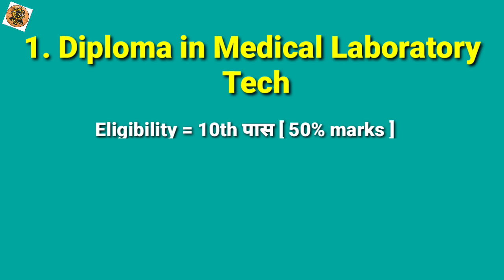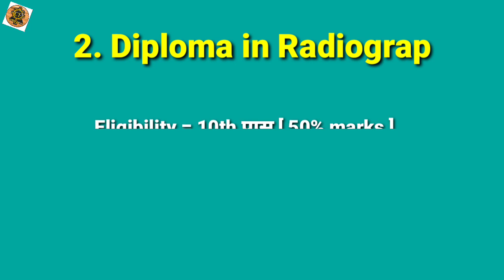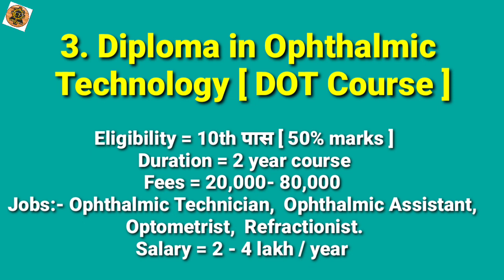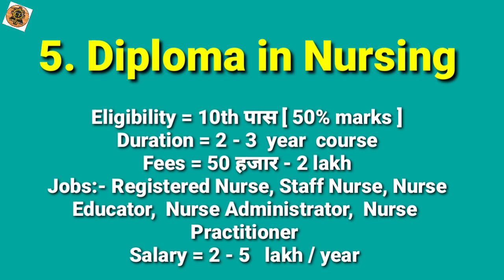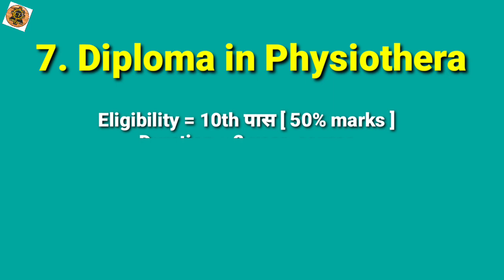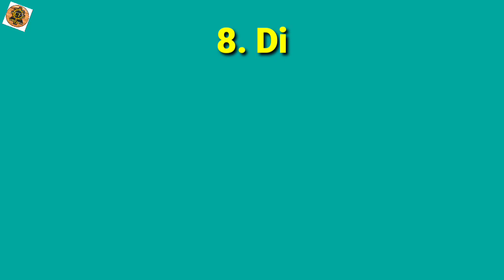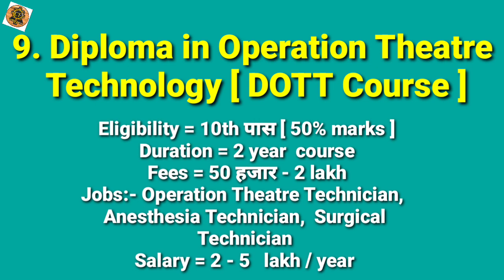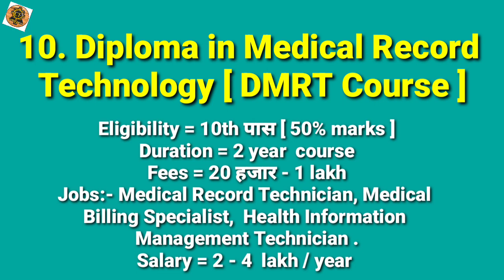Top- 10 Medical Course After 10th || 10th Ke Baad Medical Course || 10th Ke Baad Diploma Course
Camera Stand
Ring Light
Boya Mic
Light Stand

Top 10 Diploma Courses after 10th

Diploma in Elementary Education.

Diploma in Digital Marketing.

Diploma in Graphic Designing.

Diploma in Web Development.

Diploma in Web Designing.

Diploma in Travel & Tourism.